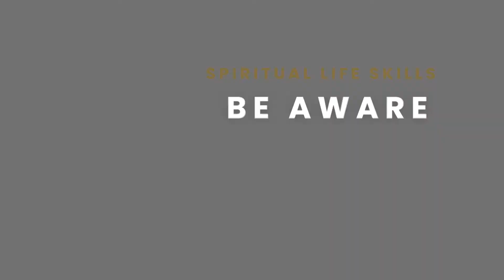Be Aware — Spiritual Life Skills